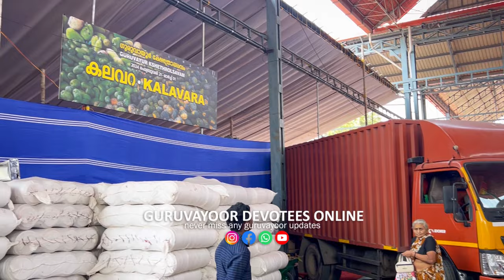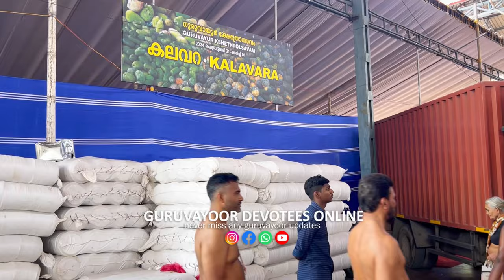ഗുരുവായൂർ ഉത്സവം രണ്ടാം ദിവസം | Guruvayoor Ulsavam 2nd Day guruvayur temple | ulsavam 2024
ഒരു നിമിഷം എഴുതുക ഗുരുവായൂരപ്പാ ശരണം